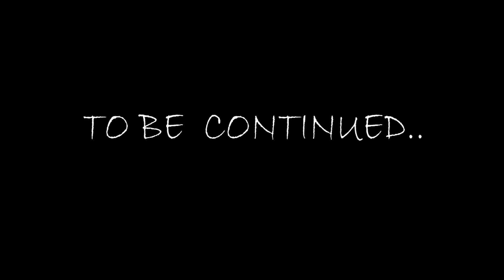ONE DAY ARCZI PROMO